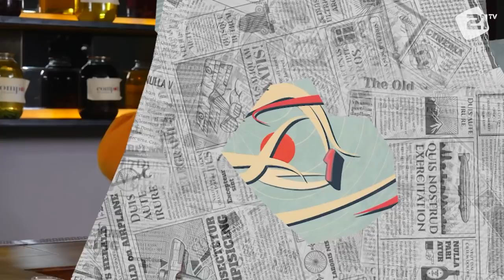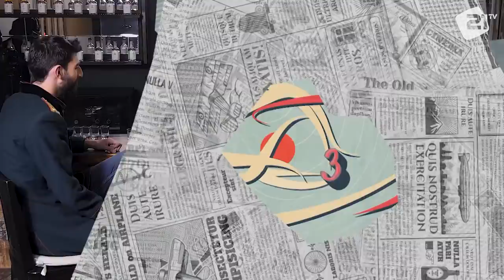Փահլեվանյան և Բեյբության • ALCO BATTLE 3 • Ep. 10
Հաղորդման հովանավոր՝

Հաղորդման գործընկեր՝
Compote Bar And Grill Garden

Program guests - Arman Pahlevanyan, David Beybutyan
Hosts - Tigran Galstyan, Artyom Karapetyan
Director - Hrachya Harutyunyan
Producer - Armen Suqiasyan
Cameramen - Narek Dalalyan, Tigran Eloyan
Video Editor - Syuzanna Arghushyan